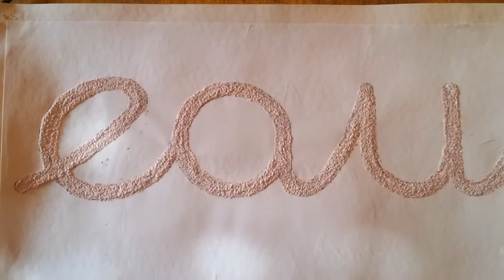memoriser CGP presentation ep1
Utiliser le geste pour mémoriser un mariage.